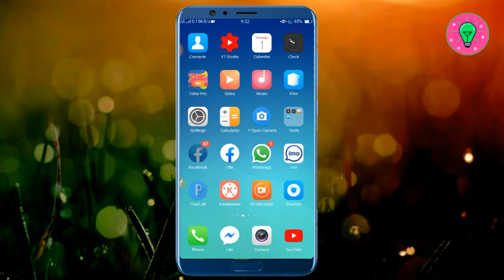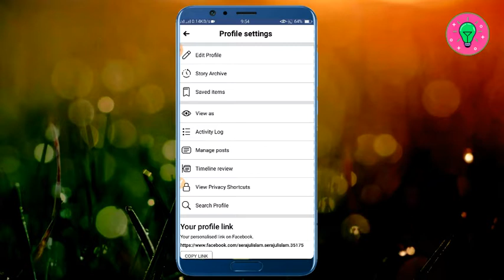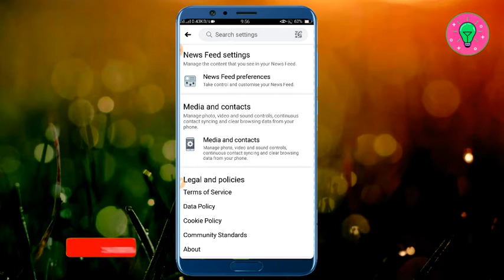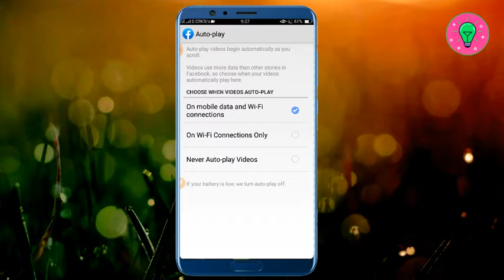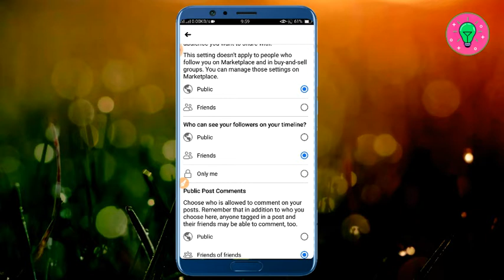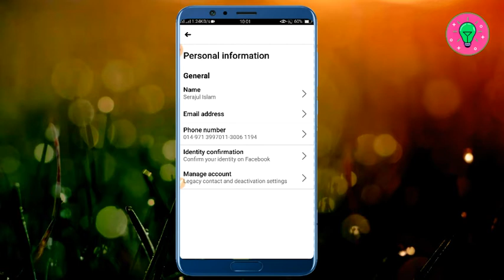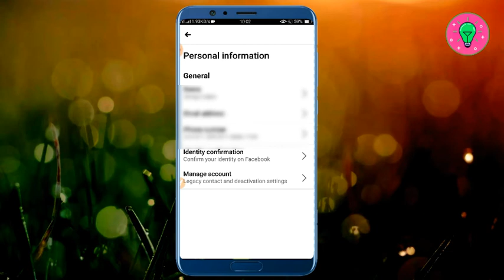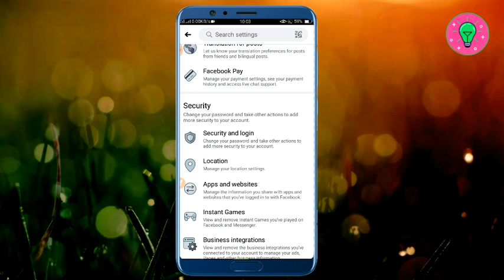ফেসবুকের সবচেয়ে গোপন ৭টি সেটিংস & টিপস্ | 7 awesome new facebook tricks & setting 2020 | TB Upskill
ফেসবুকের সবচেয়ে গোপন ৭টি সেটিংস & টিপস্ | 7 awesome new facebook tricks & setting 2020 | TB facebook